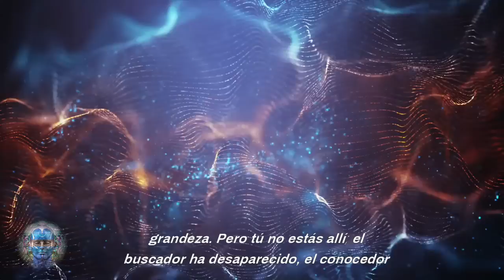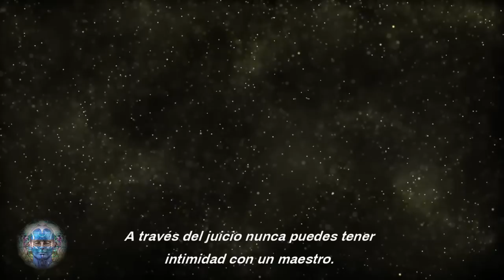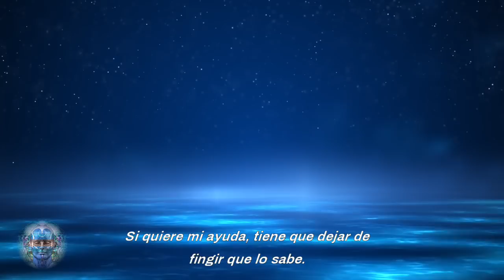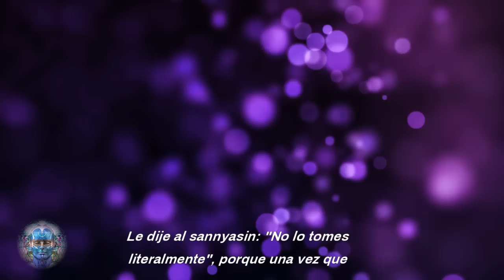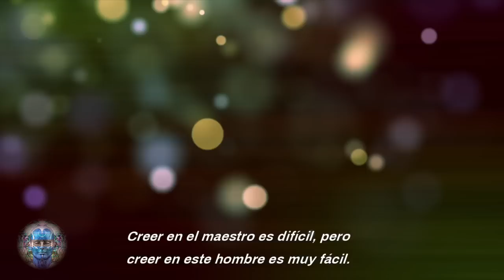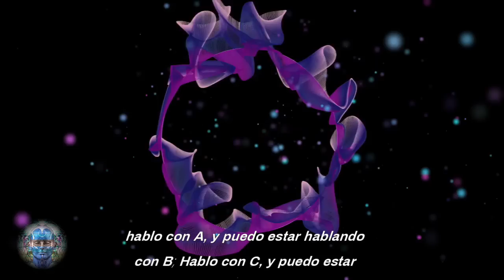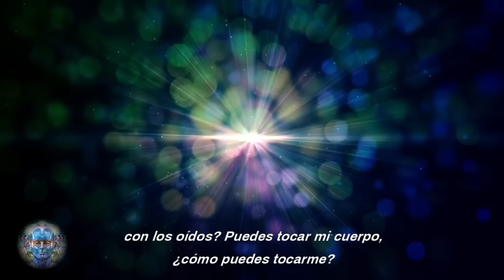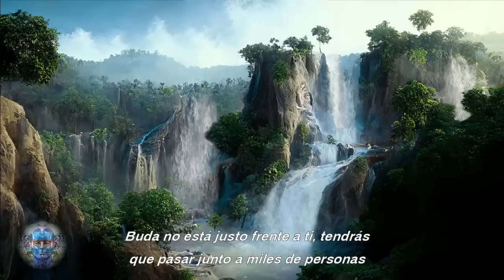¡Una Vez que lo Entiendes,Cambiará tu Vida! PRONTO SE REVELARÁ LA VERDAD DE TU SER | Eres el Elegido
--- 𝕃𝕠 𝕕𝕖𝕤𝕔𝕠𝕟𝕠𝕔𝕚𝕕𝕠 𝕟𝕠 𝕤𝕖 𝕡𝕦𝕖𝕕𝕖 𝕖𝕟𝕤𝕖ñ𝕒𝕣, 𝕝𝕠 𝕕𝕖𝕤𝕔𝕠𝕟𝕠𝕔𝕚𝕕𝕠 𝕤𝕖 𝕥𝕚𝕖𝕟𝕖 𝕢𝕦𝕖 𝕒𝕡𝕣𝕖𝕟𝕕𝕖𝕣. 𝔼 𝕚𝕟𝕔𝕝𝕦𝕤𝕠 𝕔𝕦𝕒𝕟𝕕𝕠 𝕝𝕠 𝕙𝕒𝕤 𝕒𝕡𝕣𝕖𝕟𝕕𝕚𝕕𝕠, 𝕤𝕚𝕘𝕦𝕖 𝕤𝕚𝕖𝕟𝕕𝕠 𝕕𝕖𝕤𝕔𝕠𝕟𝕠𝕔𝕚𝕕𝕠: 𝕖𝕤𝕒 𝕖𝕤 𝕤𝕦 𝕓𝕖𝕝𝕝𝕖𝕫𝕒. ℕ𝕦𝕟𝕔𝕒 𝕤𝕖 𝕔𝕠𝕟𝕧𝕚𝕖𝕣𝕥𝕖 𝕖𝕟 𝕝𝕠 𝕔𝕠𝕟𝕠𝕔𝕚𝕕𝕠. 𝔻𝕚𝕠𝕤 𝕟𝕦𝕟𝕔𝕒 𝕤𝕖 𝕔𝕠𝕟𝕧𝕚𝕖𝕣𝕥𝕖 𝕖𝕟 𝕔𝕠𝕟𝕠𝕔𝕚𝕞𝕚𝕖𝕟𝕥𝕠. ℙ𝕠𝕣 𝕖𝕝 𝕔𝕠𝕟𝕥𝕣𝕒𝕣𝕚𝕠, 𝕔𝕦𝕒𝕟𝕥𝕠 𝕞á𝕤 𝕤𝕒𝕓𝕖𝕤, 𝕞á𝕤 𝕞𝕚𝕤𝕥𝕖𝕣𝕚𝕠𝕤𝕠 𝕤𝕖 𝕧𝕦𝕖𝕝𝕧𝕖. ℂ𝕦𝕒𝕟𝕥𝕠 𝕞á𝕤 𝕝𝕠 𝕡𝕖𝕟𝕖𝕥𝕣𝕒𝕤, 𝕞á𝕤 𝕖𝕤𝕢𝕦𝕚𝕧𝕠 𝕖𝕤. 𝔸 𝕞𝕖𝕕𝕚𝕕𝕒 𝕢𝕦𝕖 𝕥𝕖 𝕒𝕔𝕖𝕣𝕔𝕒𝕤 𝕒𝕝 𝕔𝕖𝕟𝕥𝕣𝕠, 𝕔𝕠𝕞𝕚𝕖𝕟𝕫𝕒𝕤 𝕒 𝕤𝕖𝕟𝕥𝕚𝕣𝕥𝕖 𝕡𝕖𝕣𝕕𝕚𝕕𝕠: 𝕥𝕠𝕕𝕒 𝕔𝕖𝕣𝕥𝕖𝕫𝕒 𝕕𝕖𝕤𝕒𝕡𝕒𝕣𝕖𝕔𝕖, 𝕥𝕠𝕕𝕠 𝕒𝕡𝕖𝕘𝕠 𝕕𝕖𝕤𝕒𝕡𝕒𝕣𝕖𝕔𝕖. 𝔻𝕖 𝕙𝕖𝕔𝕙𝕠 𝕋Ú 𝕖𝕤𝕥á𝕤 𝕕𝕖𝕤𝕒𝕡𝕒𝕣𝕖𝕔𝕚𝕖𝕟𝕕𝕠.𝕐 𝕔𝕦𝕒𝕟𝕕𝕠 𝕙𝕒𝕤 𝕝𝕝𝕖𝕘𝕒𝕕𝕠 𝕣𝕖𝕒𝕝𝕞𝕖𝕟𝕥𝕖 𝕒𝕝 𝕔𝕖𝕟𝕥𝕣𝕠, 𝔻𝕚𝕠𝕤 𝕖𝕤𝕥á 𝕒𝕝𝕝í 𝕖𝕟 𝕤𝕦 𝕒𝕓𝕤𝕠𝕝𝕦𝕥𝕒 𝕘𝕣𝕒𝕟𝕕𝕖𝕫𝕒.---